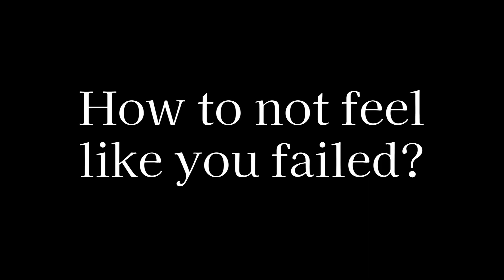Fellow Polyglot in Madrid shares his Learning Method and Strategies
Hey everyone! In this video, Kenny (@something.polyglot) shares many great tips on language learning. He manages to learn so many languages a day, yet keep it fun and light.
Have you tried out some of the things we talk about? :)

Reach out to Kenny (Language lover; Online Teacher for Flemish, French, English and Italian) here:

We also talked about:
a platform called Italki where you can find online language tutors

Prefer to listen to this as a podcast episode instead?

In this video:
00:00-03:46 How Kenny learns languages
03:47-07:34 How not to feel like you are failing
07:35-15:39 How Kenny learns multiple languages